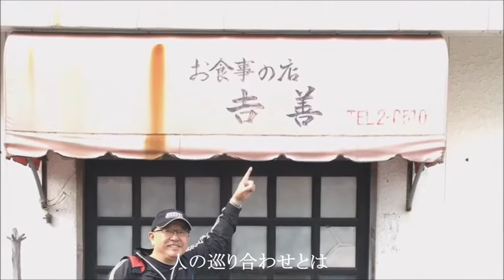オリジナル「めぐり逢い〜万松院」(1975)吉田一成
今回も、高校時代の仲間のカンナリが作った「めぐり逢い〜万松院 」です。因みに「万松院」は「ばんしょういん」と読みます。
2020年にカンナリが新しくアレンジして送って来た音源に、春田プロデューサーの協力で自分が歌を入れました。映像は対馬万松院絡みの写真を適当にくっつけました。

曲・詞 ・リメイク : 吉田一成
歌 : 竹岡善信
ミキシングプロデュース : 春田弘樹
テロップ :  小野道昭